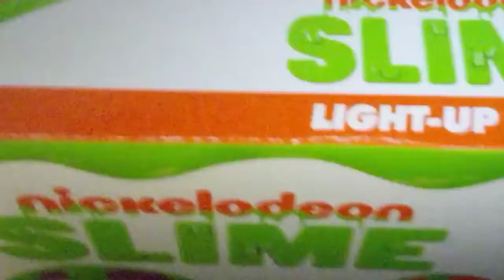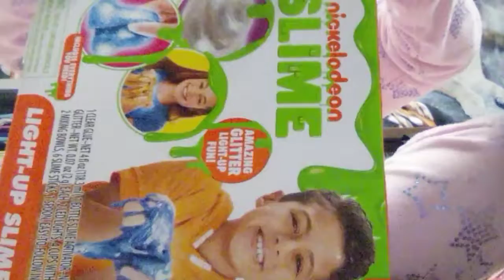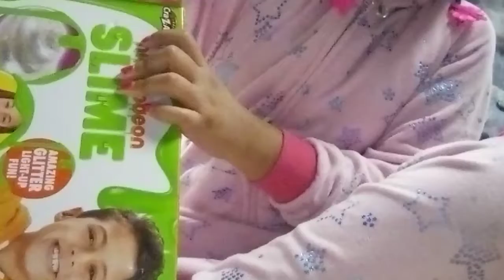Making Slime With Nickelodeon Type.(READ DESCRIPTION)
We Have A New Edit I Know I Never Edited My Videos But I Got The Edits!